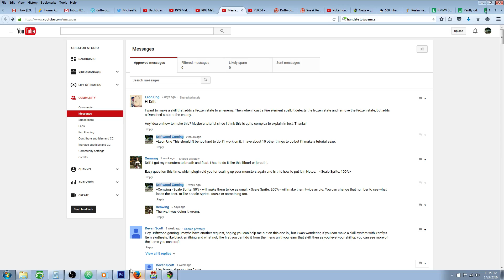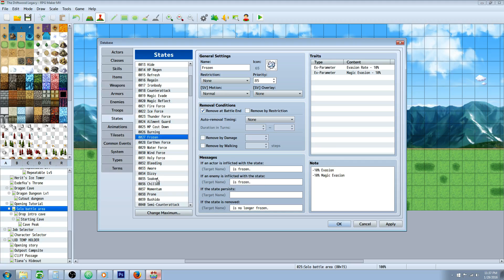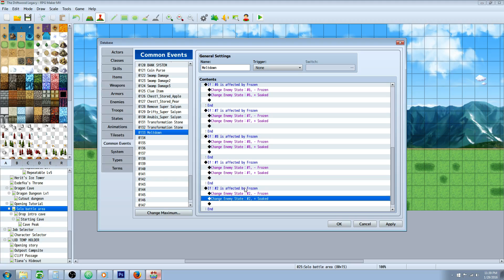RPG Maker MV Frozen to Drenched State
Hello everyone, in this special request RPG Maker MV tutorial I'll show you how to make your skills check for a state and then change the state depending on what kind of skill it is. It's a basic practice of using skills to call on common events in battle. Using themes of element types. So if your enemy is frozen and then you cast fire on them the ice will melt but they will be soaked in water which adds a soaked or drenched state. This was a simple common event, but it could be done in javascript too if you know how to code.

---Himeworks' Common Event Queue may be needed if you are already using common events on your skills. This plugin allows you to call multiple common events on one skill or item.

---Yanfly's YEP_CoreEngine needed for YEP_SkillCore custom execution on skills note-tags.

---Yanfly's YEP_SkillCore plugin if you want to try to tackle the JavaScript puzzle.